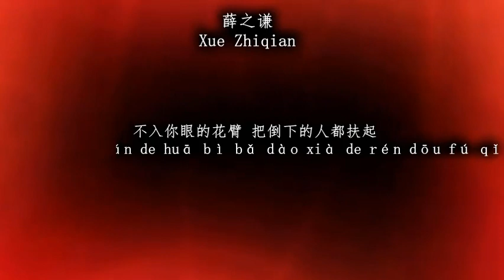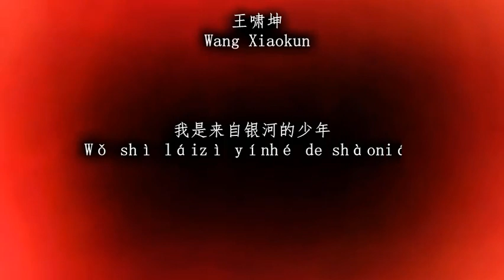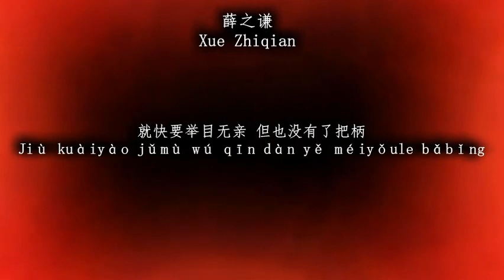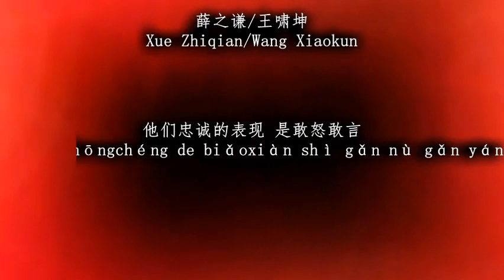薛之谦（Joker Xue）/王啸坤（Wang Xiaokun） - 银河少年 （Yin He Shao Nian）Lyrics Pin/Chi